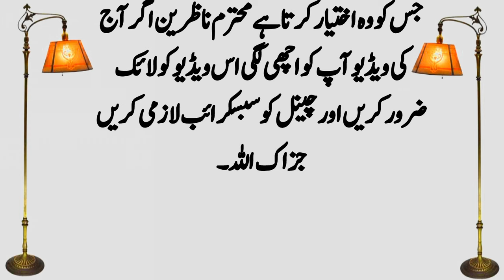Hazrat Ali(R.A) Nay Farmaya ! Insaan Ke Ya 5 Gunah Ghar Mein Kabhi Bi Dolat Nahi Anay Daitay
Asslamualikum!

Ghurbat Any Ki Wajohat || Ghar Mein Ghurbat Aane Ke Asbab || Avoid These Things In Home